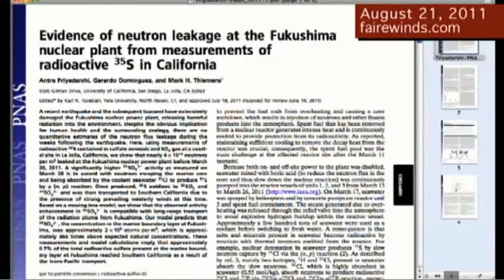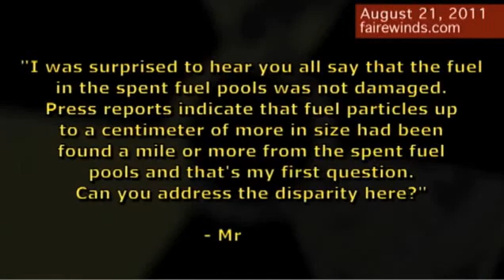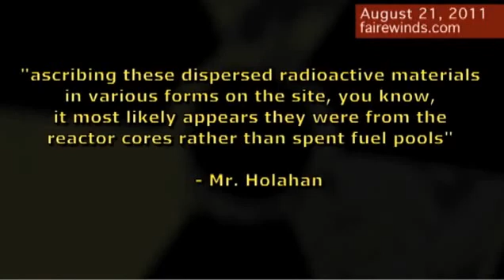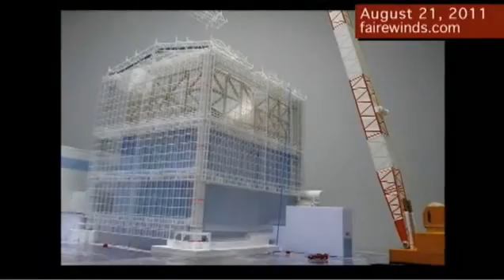Fukushima: Japan's venting radiation high into atmosphere and burning nuclear waste; Arnie Gundersen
Go to Fairewinds Associates' website below for Arnie Gundersen's assessment of the problem of meltthrough as well as other problems and their effects on the United States (update of 8/21/2011):
(sorry, for some reason I can't respond to comments, so, this video is available it's dated 8/21/2011.  Arnie and Maggie Gundersen also have a youtube channel fairewindsenergy, but they don't always keep it current. fairewinds.com is the best source.  Hope it helps.)

Here are links to the documents discussed in the video "Evidence of neutron leakage at the Fukushima nuclear plant from measurements of radioactive 35S in California:"
and
US NRC / "Briefing on the Task Force Review of NRC Processes and Regulations Following the Events in Japan"

Points to note:
First, the tents that are about to be built around the crippled nuclear reactors are not to help us or the world.  Their purpose is to allow the radiation to accumulate, after which time the radiation will be vented up the stacks into the higher levels of atmosphere, which, in turn, will improve its flow towards us (the US) and around the northern hemisphere.
Second, the Japanese government allowed burning of materials that are so radiactive that they would be considered nuclear waste in this country, which, of course, is improving the radiation flow towards the West Coast and on.